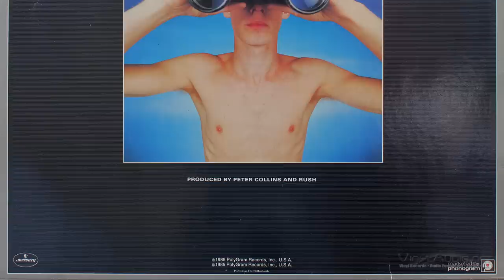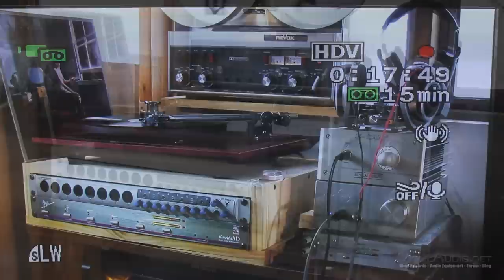Rega P25 plays Rush - 'The Big Money' on vinyl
"The Big Money"
Rush
Power Windows (Holland pressing)
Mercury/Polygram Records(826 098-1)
1985

Another video with the Rega P25 and the amazing Zyx Omega-G! :)

I have two copies of this album, one is an American pressing, the other is from Holland. IMHO, the Holland pressing has slightly better sound quality; more analog and 'organic' so I used it for this video.

Rush is one of my favorite bands and while I still love the new music they make, the new recordings leave a LOT to be desired - even the new vinyl releases. I picked up Clockwork Angels on vinyl and while it's better than the CD release, it still sounds compressed and 'digital' with a generic, 'homogenized' sound to it. The music itself is great, but the recording is lacking. After hearing the new album on vinyl and being disappointed with the SQ, I felt like digging out my older Rush vinyl to get an 'analog fix'. I really wish they would go back to the original recording studio they used for earlier records like Moving Pictures and Power Windows, although Manor Studio in Oxfordshire, England (the studio where Power Windows was recorded) has since closed down. It's a shame; I still think Neil Peart's drums sound best recorded to analog tape, but that's just me. :)

This video is meant as a demonstration and critique of the vinyl media format, the Rega P25 turntable, Zyx Omega-G cartridge, and Audio Research PH5 tube phono preamp. Please support the artist and purchase their music.

Equipment used: Rega P25 turntable with a Michell Engineering Technoweight, Isokinetik Isosub GT sub platter and a Rega white belt, Zyx Omega-G moving coil cartridge, Audio Research PH5 vacuum tube phono preamp, Apogee Rosette AD converter, Focusrite Liquid 56 recording interface and Wireworld Eclipse II interconnects. The cartridge was aligned using a Feichert alignment protractor and tracking force was set to 2.0g with a digital scale.

The video was edited and rendered with Adobe Premiere using the Window Media video 9 codec, 1920x1080 @ 10mbps and Windows Audio Media 10 Lossless codec - 100% quality, 96K /  24bit CBR.